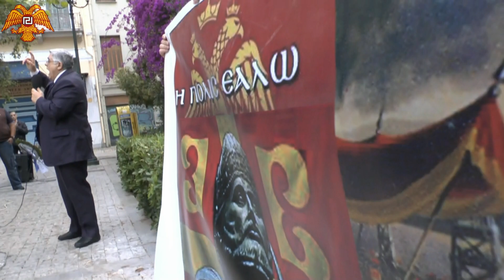Συγκέντρωση Τιμής και Μνήμης για τον Κωνσταντίνο ΙΑ' Παλαιολόγο από την Χρυσή Αυγή